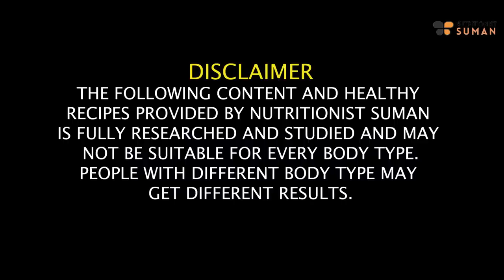How I Lost 40 Kgs In 6 Months By SUMAN | Biggest Weight Loss Transformation | Fat to Fab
This weight loss journey is nothing short of fascinating. She had a love-hate relationship with weight loss. This is the story of how she made the impossible possible and became fat to fit by losing 40 Kg.

Witness an Inspiring Weight Loss Journey: From Fat to Fit - A Remarkable Transformation!
Prepare to be inspired by a truly remarkable weight loss journey that's nothing short of fascinating. This is the story of someone who had a complex relationship with weight loss – a journey marked by both love and frustration. But through determination and resilience, she turned the impossible into reality, shedding an incredible 40 kg and emerging as a true example of transformation.

Join us as we unveil this awe-inspiring tale of how she achieved what seemed unattainable. Her transformation from fat to fit is a testament to the power of perseverance and the potential that lies within us all.

Are you ready to witness one of the most significant transformations? This story isn't just about weight loss; it's about embracing change, conquering challenges, and rewriting the narrative of one's life. Her journey serves as a beacon of hope for anyone striving to overcome obstacles and achieve their dreams.

Don't miss out on this incredible journey of determination, resilience, and triumph. Click that "Watch Now" button and immerse yourself in a story that's sure to touch your heart and ignite your own aspirations.

Here's to embracing change, celebrating victories, and becoming the best version of ourselves.

Chapters-
00:00 - Introduction
01:27 - How Deepanshi Lost weight
02:30 - Deepanshi Testimony
09:00 - Reasons Why You are Unable to Lose Weight
09:54 - Important Things to Do in Weight Loss Journey

SUMAN PAHUJA.